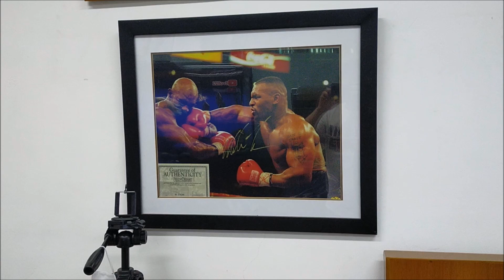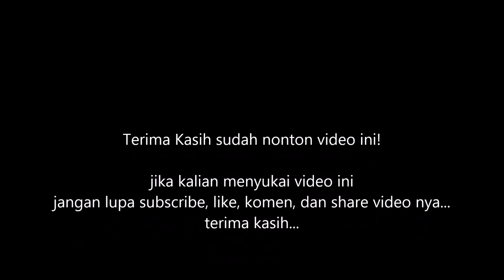REVIEW FISHROOM EVO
halo FISH PEOPLE video hari ini review Fishroom Evo enjoy...